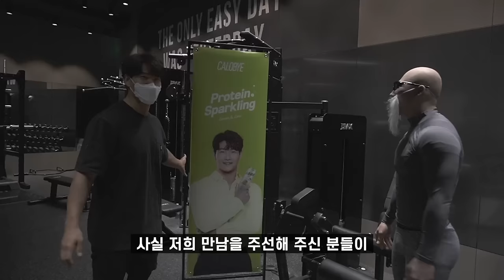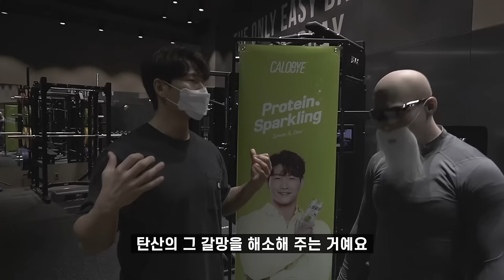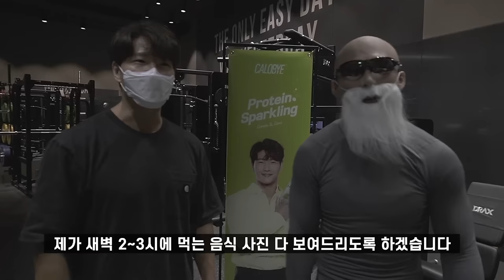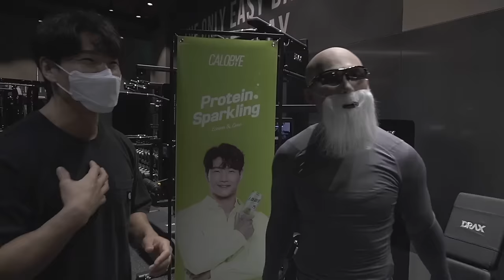이 사람이다... (Feat. 김계란, 칼로바이)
*알 수 없는 오류로 영상 재생이 되지 않아 재업로드 하였습니다.

드디어! 그 분과 콘텐츠를 함께 진행 했습니다!
김계란!

저 개인적으로도 이분을 통해 많은 에너지를 받았었기 때문에
저희 구독자분들께도 좋은 기운을 전해 드릴거라 믿고 모시게 됐습니다.

운동계 의 대표적인 브렌드 칼로바이가 저희의 만남을 주선해 주셨습니다.

칼로바이 단백질 스파클링 !!

광고를 떠나서..진심 신세계 입니다.. ㅎ
믿고! 꼭 드셔보시길 권해 드립니다!

오늘부터 1일..

앞으로 가 더욱 기대가 됩니다 ㅎ
두 운동인(?)의 소소한 TMI 가 담긴 공감 수다!

재밌게 보시고 오늘도 열정 넘치시고 행복한 운동 하시기를 바랍니다!